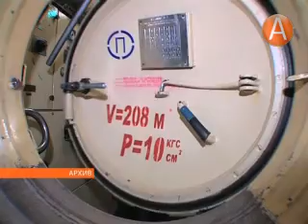Моряки подводного флота РФ отмечают профессиональный праздник 19.03.2014